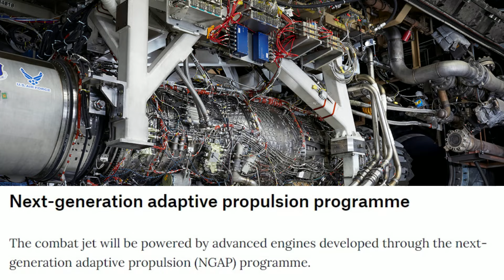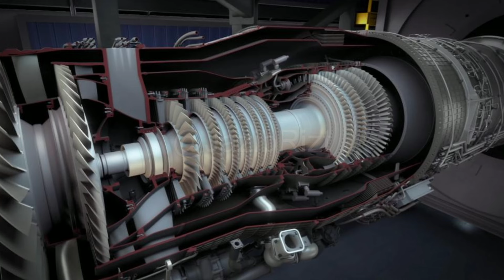USA's 7th Gen Fighter Program while the world is busy in 5th Gen Fighter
USAF Next Generation Air Dominance Program (NGAD) is on the mark and all set to introduce 6th Generation FIghter Jet in fleet till 2030, USAF is also developing CCA's unmanned fighter jets which is highly efficient and less expensive in this whole development environment USAF introduce a complete network system of systems for the development phases and upgradation with the passage of time and the whole life cycle will be autonomously held in this advanced network which is highly effective and efficient for the 7th Generation Fighter Jet as well so lets discuss more in detail stay tuned and keep watching my YouTube channel for more informative videos also click the bell icon for future updates and notifications.

Please provide your precious feedback in the comment section.

Audience Search:
ngad fighter
ngad fighter jet
us 6th generation fighter jet
6th generation fighter
6th generation fighter jets
hypersonic aircraft
land cruiser 2025
ngad
ngad 6th generation fighter